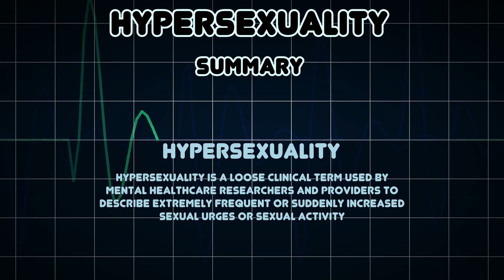Hypersexuality (Medical Condition)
Symptoms, risk factors and treatments of Hypersexuality (Medical Condition)

Hypersexuality is a loose clinical term used by mental healthcare researchers and providers to describe extremely frequent or suddenly increased sexual urges or sexual activity